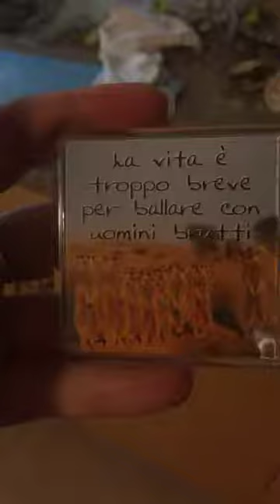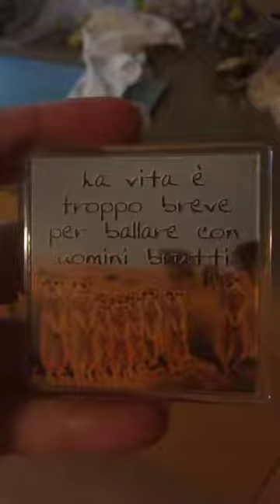Pepperonata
Welcome to Monica's cooking show